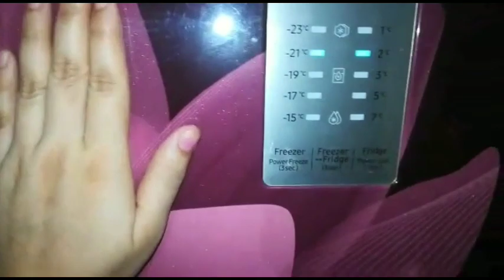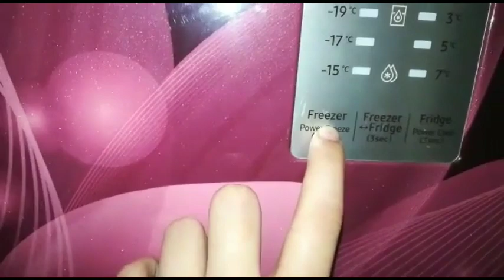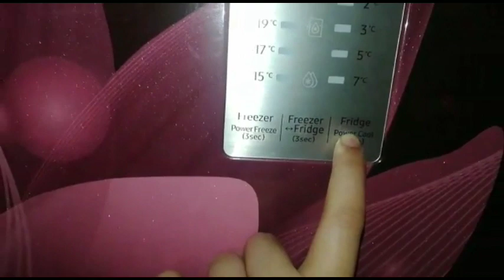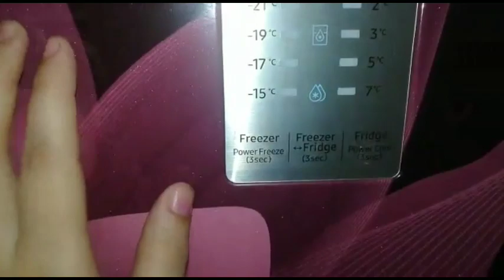Samsung 3 in1 convertible refrigerator temperature setting Power cool power freeze cooling setting.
How to set temperature of Samsung 3 in 1 convertible fridge check this video -

Set temperature of Samsung 3 in 1 convertible fridge in summer winter and monsoon check out this video -